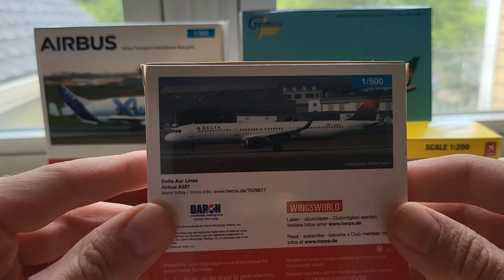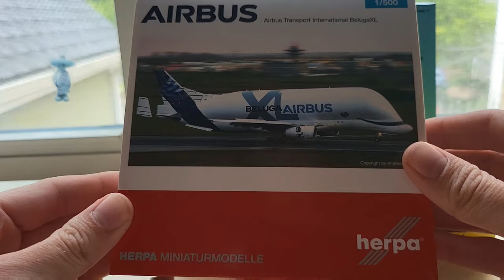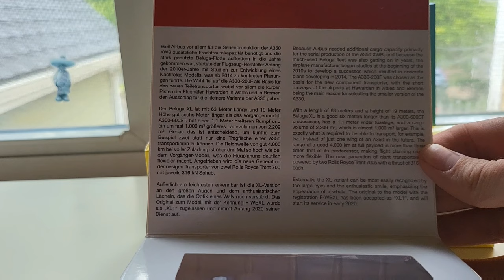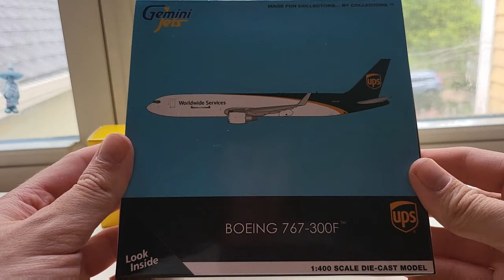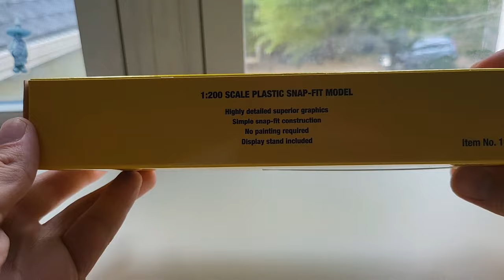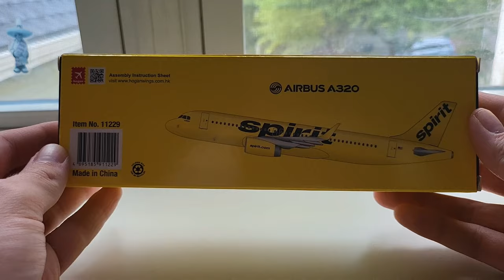Haul From The Airplane Shop Fairfield, New Jersey (Gemini Jets, Herpa Wings, Hogan Wings)